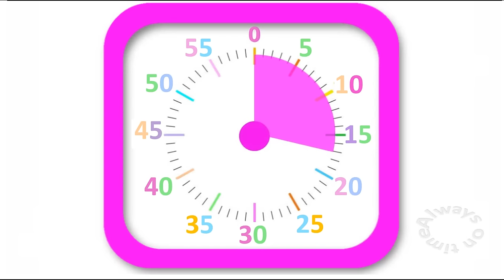30 minute VISUAL TIMER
This is a 30 minute visual timer.It runs quietly till reaches 0:00 with a soft notification sound, this VISUAL TIMER is perfect to use for any activity, setting, etc such as classroom, homework, play, meeting, specially for visual learners, all the details in this timer is made by ALWAYS ON TIME.